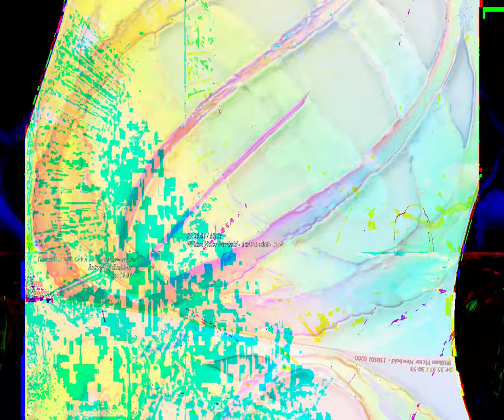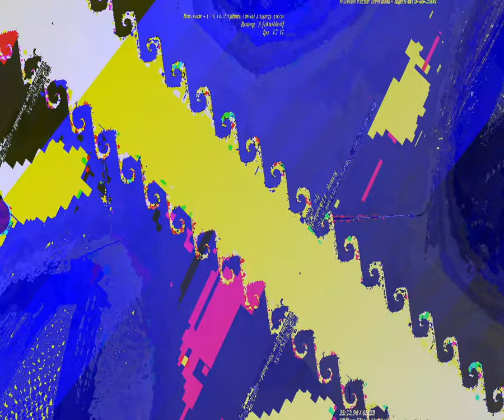[EPILEPSY WARNING] Movie 23 08 28 06h46m52s